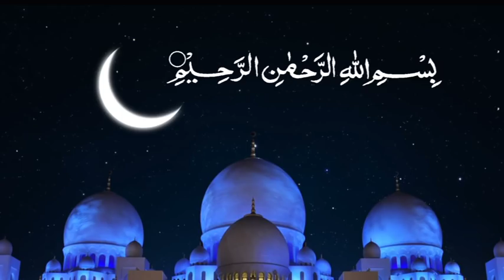হেলায় হেলায় কার্য নষ্ট তাহেরি | পীর মুফতী গিয়াস উদ্দীন আত তাহেরী | Taheri New Jikir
Join Pir Mufti Gias Uddin Taheri as he discusses the importance of staying on task and avoiding procrastination. In this new jikir, he shares valuable insights and advice to help you be more productive and successful in your daily tasks. Don't miss out on this enlightening talk from one of the leading spiritual leaders, Pir Mufti Gias Uddin Taheri!